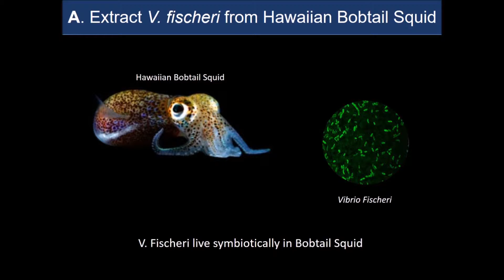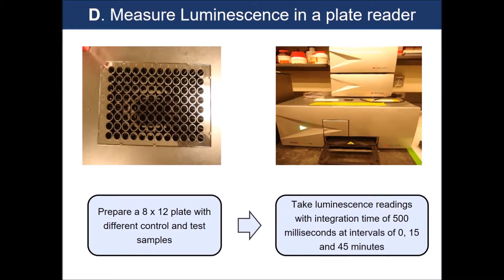Use of Bioluminescent Bacteria as Biosensor for Flame Retardant Pollution